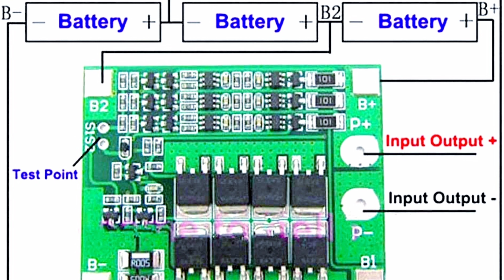How To Make 12 Volt Battery Using 18650 Lithium Battery // 12 वोल्ट की बैटरी कैसे बनाएं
वीडियो देखने के लिए आप लोगो का दिल से धन्यबाद  🙏🙏

775 DC Moter..